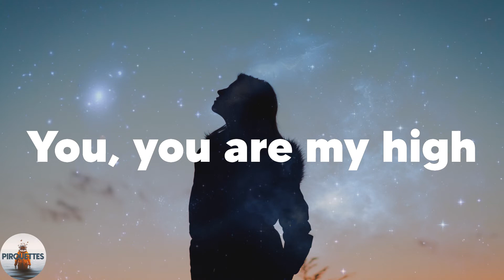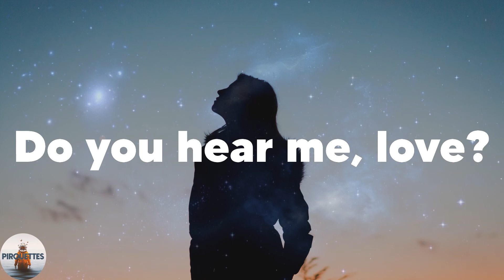DJ Snake - You Are My High (Lyrics)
️🎶Lyrics DJ Snake You Are My High
Huh
You, high
Do you hear me, love?